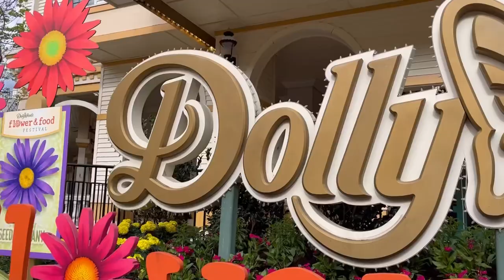2023 Greater Latrobe Wildcat Marching Band Trip - Tennessee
created by Sarah Hoffman

creator does not own rights to music

song: “Here We Go” by WILD